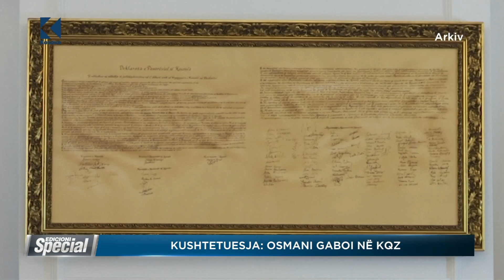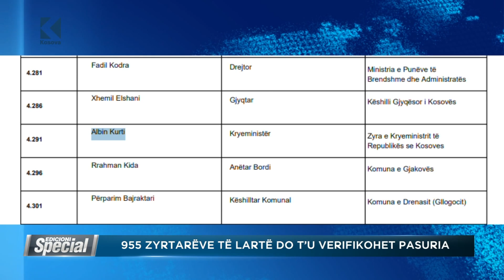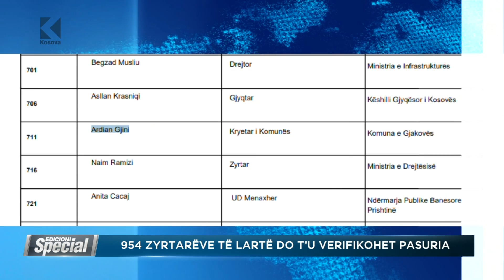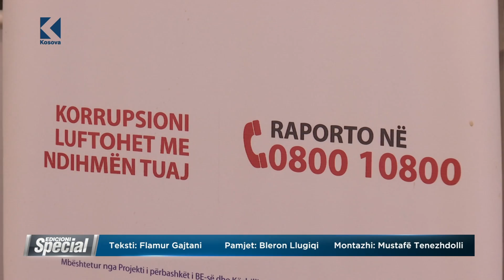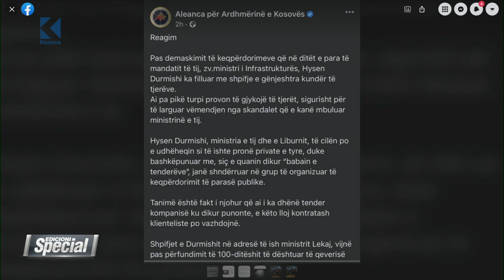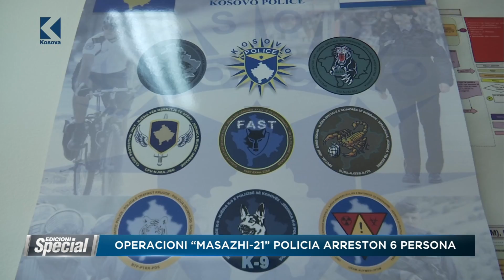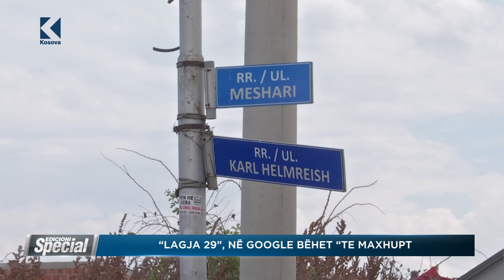Edicioni Special - 02.07.2021 - Klan Kosova